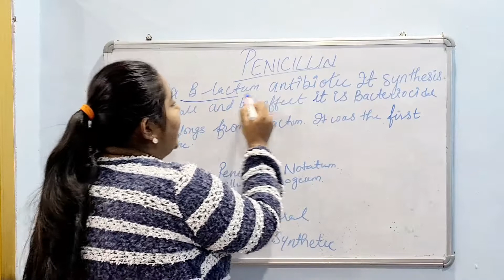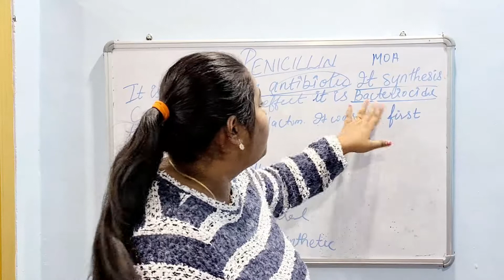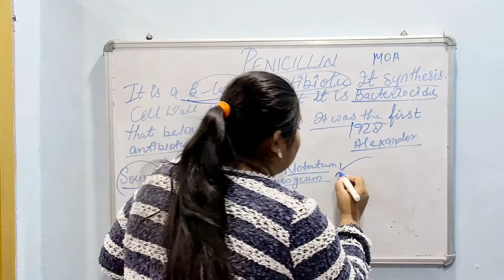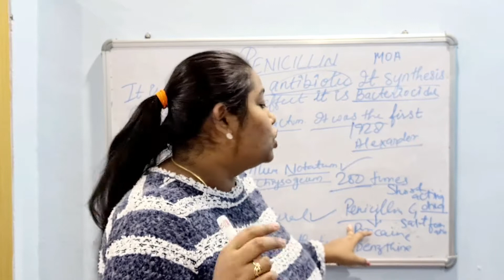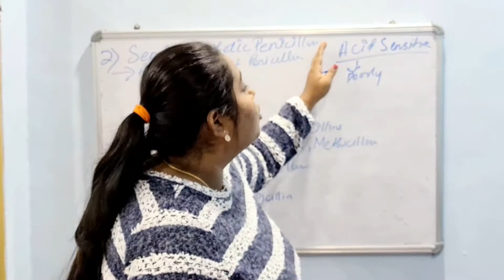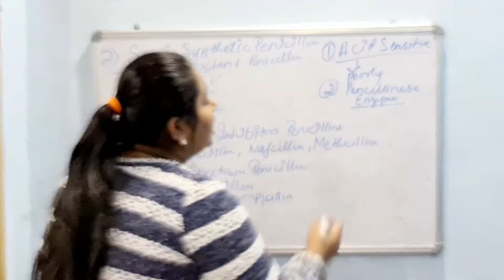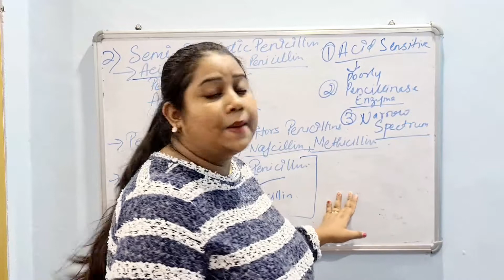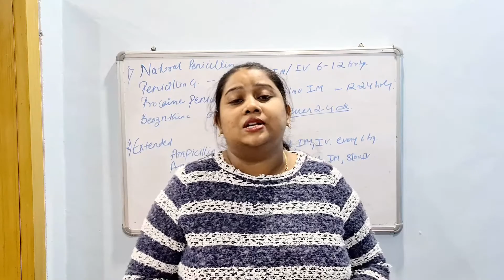Penicillin B-Lactum Antibiotics || Indication ||Routes || Doses || Easily explained .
This video explains about the Penicillin B-Lactum Antibiotics it's indications, adverse effects, ,routes ,doses in hindi.The topic is from Pharmacology Unit 2.